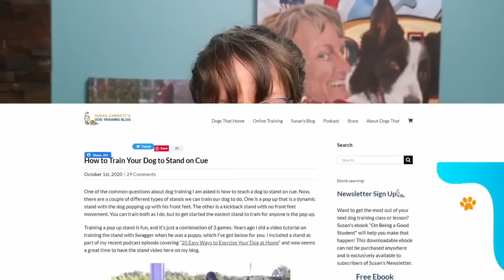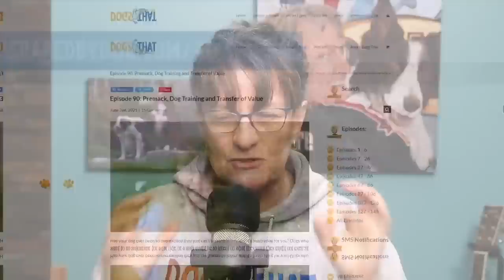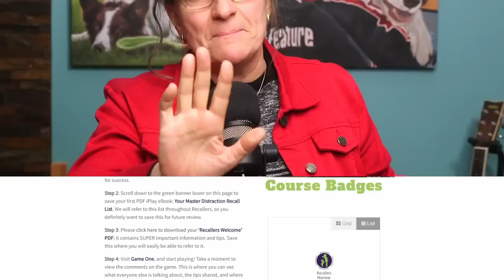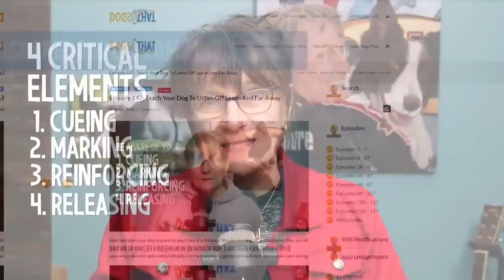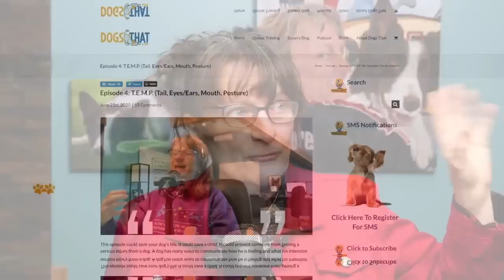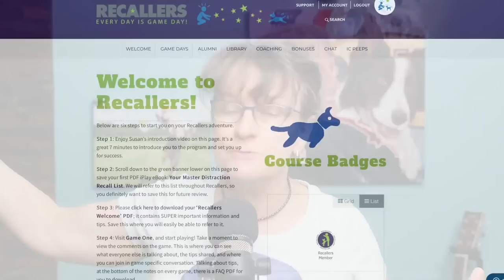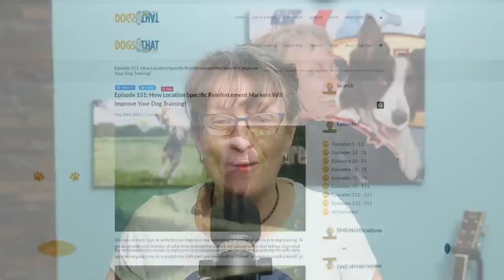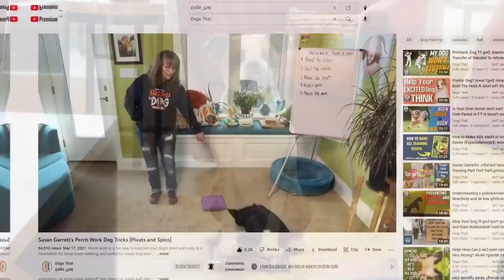How To Get Your Dog To Listen Outside Off Leash (Step By Step Guide)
If your dog is too distracted to pay attention to you outside, you might think you'll never be able to get them to focus on you in real world situations or let them off leash. Help is at hand! Teach your dog to listen to you no matter what. It starts with gaining small successes in a few minutes a day. This video is your comprehensive guide to get your dog to listen anywhere with three popular Shaped by Dog podcast episodes combined into one.

00:00 PART 1: Teach Your Dog to Listen Off Leash and Away from You
00:10 Off leash obedience could save your dog’s life.
00:45 Get amazing responses from your dog at a distance.
01:09 How most people define success in dog training.
01:46 Dog training should be engaging, not a chore.
03:14 Step 1: Get mastery close up.
03:43 Verbal cues your dog should know from near and far.
04:02 Teach your dog to stand and down.
04:38 Goal: only ask your dog once.
05:11 Step 2: Dog holds the position indefinitely.
05:34 Step 3: Give the dog a release cue.
05:55 The “5C’s” of dog training.
06:33 Defining different release cues.
07:24 The skill of “ItsYerChoice”
08:17 Importance of your dog training mechanics.
08:58 Avoid using excess body language.
09:33 Dog’s behavior on reinforcement delivery.
10:22 Awareness checklist when training dogs.
10:57 Don’t build your body language into the dog’s cue.
11:57 When to retrain the cues if a dog responds slowly.
13:09 What is the transfer of value?
13:49 Distance or Distraction Experiment at Agility Camp.
18:30 Masterful dog training is achieved with layers of education.
19:19 Focus on close-up mastery before distance.
19:37 PART 2: Critical Timing of Distractions in Dog Training
20:55 Two reasons dogs will listen at a distance.
22:00 Why our dog training program works for even field-bred dogs.
23:00 The unmatched science and inspiration behind Recallers dog training.
25:05 The 4 critical elements of a dog’s off leash and distance listening.
26:20 Teach your dog to ignore distractions while in a control position.
26:46 What to do when your dog makes a mistake.
27:04 Crate Games makes distraction training and good choices easy for dogs.
28:22 Video Games and Dog Training - how ‘intentional failure’ engages dogs even more.
31:05 Control the distraction and not the dog.
32:00 Keep dog engaged with short training sessions.
32:34 How to grow levels of distraction training.
33:55 Ensure mastery of behaviors close up before ever attempting distance.
35:05 What’s your dog’s value for listening to you close up?
35:16 Team Distraction gets you to Team Distance.
37:12 PART 3: Dog Training at a Distance Tips
39:10 Take your dog’s feedback and create value for the cue.
40:31 Beware creating unwanted behavior chains.
41:02 Test: Is your dog listening or guessing?
42:10 Checklist of your dog’s understanding.
43:00 Get a preoccupied dog to listen.
43:26 Train a dog to change positions at a distance.
44:10 Help dogs understand reinforcement will come to them.
45:08 Troubleshoot distance training.
46:25 Use paw targets.
47:26 Put a bowl of cookies near your dog while you’re further away.
48:10 Transition to promise of reinforcement to come.
48:32 How to use toys as reinforcement instead of food.
49:11 Reinforce behind the dog using a “search” cue.
49:59 Transition to distance training outdoors.
50:28 Add motion to the position change cues.
51:35 Protect confidence by pacing progressions.

Resources:
1. Learn how to play ItsYerChoice
3. Get your PDF of Controllable Distractions for Clarity & Confidence

You can also check out our videos on teaching dogs to sit, down, and stand, and how to grow those skills so your dog will instantly respond everywhere.

Sit - 10 Ways To Teach A Sit WITHOUT A Food Lure! Unreal Results For Puppies And Dogs Of All Ages

Down - 10 Ways To Teach A Dog To Lay Down And How To Shape It Without Luring

Stand - How to Train Your Dog to Stand on Cue